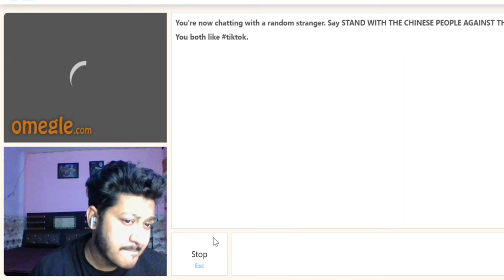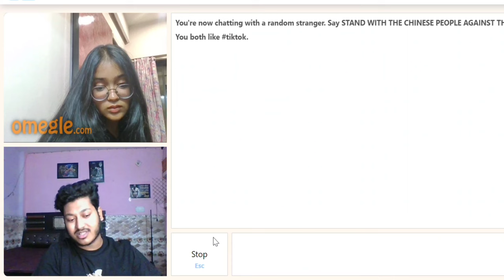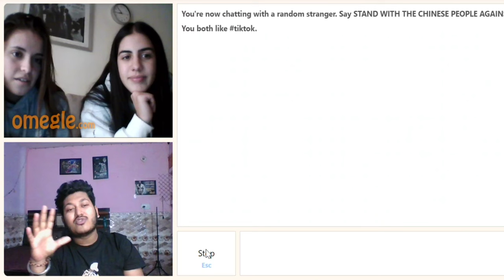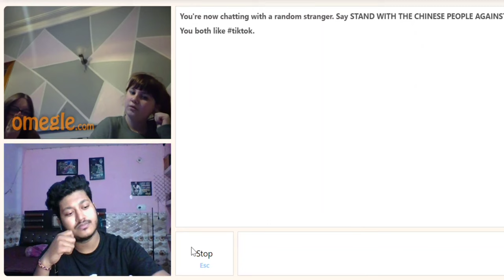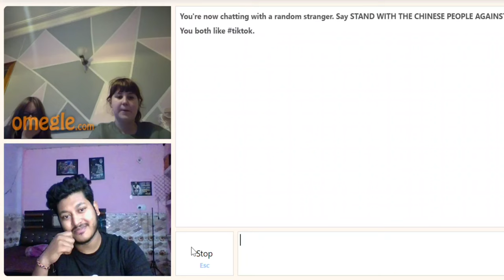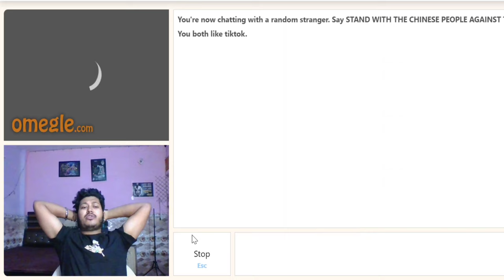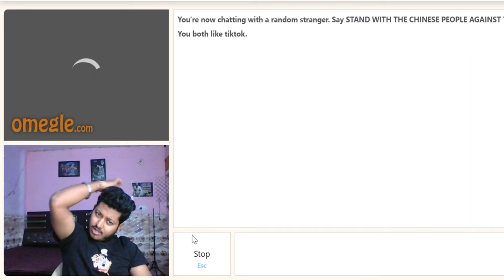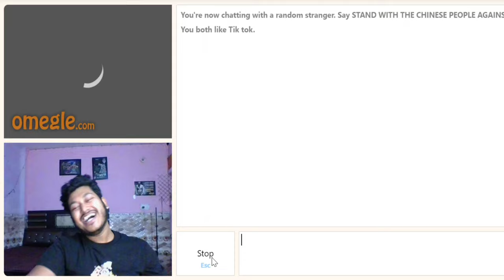FLIRTING GONE WRONG ON OMEGLE 😳🤣♥️TALK WITH CUTE STRANGERS ON OMEGLE 🤩💖omegle